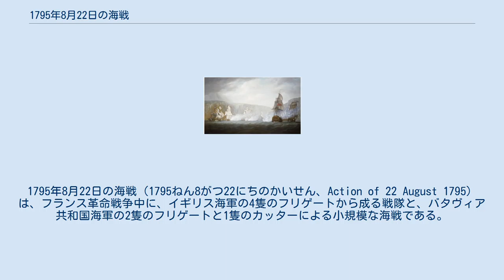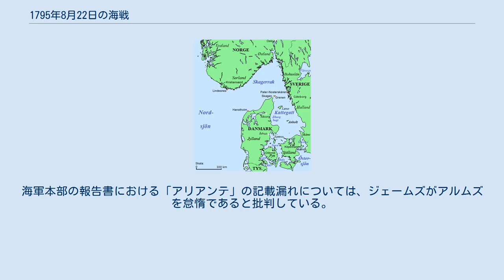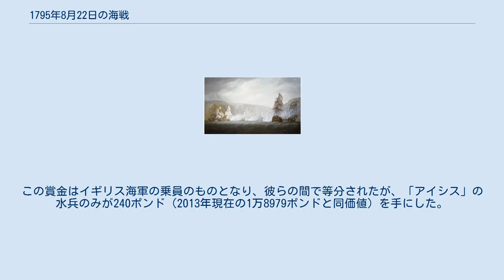1795年8月22日の海戦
1795年8月22日の海戦（1795ねん8がつ22にちのかいせん、Action of 22 August 1795）は、フランス革命戦争中に、イギリス海軍の4隻のフリゲートから成る戦隊と、バタヴィア共和国海軍の2隻のフリゲートと1隻のカッターによる小規模な海戦である。
この海戦が行われたのはノルウェー沿岸の島である、エイゲローヤの沖で、その当時ノルウェーはデンマークの支配下にあり、英蘭双方とも、バルト海への海上輸送経路を守るためのための戦いであった。
この戦いは、その年の1月にフランス第一共和政の軍がネーデルラント共和国を征服した後、春になってイギリスの海軍本部が、バタヴィアの商船を阻止するために海軍に命じたもので、双方の宣戦布告なしで行われた。
 イギリスのフリゲート戦隊の指揮官はジェームズ・アルムズであった。
アルムズは1795年にスカゲラク海峡の入口を巡回していて、ノルウェー沿岸の北に3隻の艦を発見した。
その間が何であるかを確かめるべく近寄ったところ、2隻のフリゲートと1隻のカッターから成るバタヴィアの戦隊であることが分かった。
自分たちよりも大きなイギリス戦隊に直面して、バタヴィア戦隊は向きを変え、ノルウェーの沿岸を南東に逃げた。
イギリス戦隊は南の方向からオランダ戦隊に接近し、オランダ戦隊を、中立国デンマークの支配下にあるノルウェーから離岸させようと苦心した。
16時15分、イギリス戦隊の先頭にいたスタッグが、オランダ戦隊最後尾のアリアンテに追いついて交戦した。
「スタッグ」以外のイギリス艦はオランダ戦隊の追跡を続けた。
「アリアンテ」は1時間ほどは力でよりまさる「スタッグ」相手に持ちこたえたが、結局降伏を余儀なくされた。
オランダ艦隊の他の艦は、フリゲートアルホが後衛で激しく戦ったおかげで、エイゲローヤの安全な港にたどり着けた。
 スカゲラク海峡周辺の地図。
西に北海、南がユトランド半島。
 1794年から1795年の冬、フランス陸軍はネーデルラント共和国へと侵略し、この国を属国としてバタヴィア共和国と名前を変えさせた。
バタヴィアは元々、フランス革命戦争の出発点となった第一次対仏大同盟に一員として組み込まれていて、北部ヨーロッパで一番近い同盟国にあるのはイギリスだった。
イギリスの海軍本部は、フランスの侵略がオランダで展開していること、とりわけオランダ海軍が、凍結した冬の停泊地にいたところをフランスの騎兵隊に奪われたことに不安を覚え、イギリス海軍に、バタヴィアの商船や軍艦を拘留するように命じた。
結果として、バタヴィア共和国とイギリスは1795年4月に、宣戦布告をしないまま交戦となった。
 バタヴィア艦隊が見せた脅威に応えるべく、海軍本部は対抗勢力として新しい艦隊を創設した。
この艦隊は北海艦隊と名付けられ、本拠地はイースト・アングリアのグレートヤーマスで、老朽艦や、強さに劣る二等級の艦で主に構成されていて、指揮官はアダム・ダンカンだった。
ダンカンはまた多くのフリゲートを与えられていた、このフリゲートは、バルト海の輸送経路の安全を確保するには不可欠だった。
イギリス海軍の主要物資はスカンジナビアで補充され、バルト海と北海を通る輸送経路は艦の整備に大きな役割を果たしていた。
1795年8月8日、そういう戦隊の1つがダウンズを出港した。
この船隊は北海東部の、スカゲラクの入口沖を航行するように指示を受けており、4隻で構成されていた。
その4隻とはジェームズ・アルムズ艦長の36門艦リユニオン、ジョセフ・シドニー・ヨーク艦長の32門艦スタッグ、ロバート・ワトソン艦長の50門艦アイシス、そしてチャールズ・ホワイト艦長の28門艦ヴェスタルだった。
 スカンジナビアの海上輸送経路はバタヴィア海軍にとっても等しく重要だった、また自国の商船をイギリスの攻撃から守るため、バタヴィア共和国の当局はこの海域にフリゲート戦隊を派遣していた。
この戦隊は36門艦「アリアンテ」と「アルホ」、そして16門カッターの「フルクハイト」から構成されていた。
1795年8月22日の午後、バタヴィア戦隊はノルウェー沿岸部を南東に航海していた。
その当時ここはデンマーク領で、港に向けて上手回しで航海していたところ、イギリスの戦隊が南の方向から来るのが認められた。
 「スタッグ」の艦長ジョセフ・シドニー・ヨーク イギリス艦隊よりも艦の数が少ないため、バタヴィア戦隊は、デンマ...